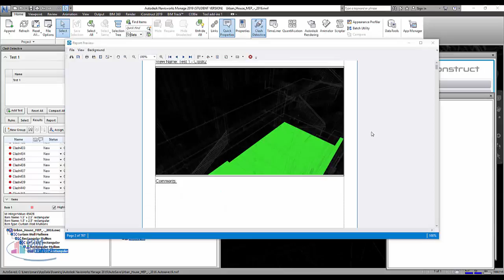iConstruct BIM report